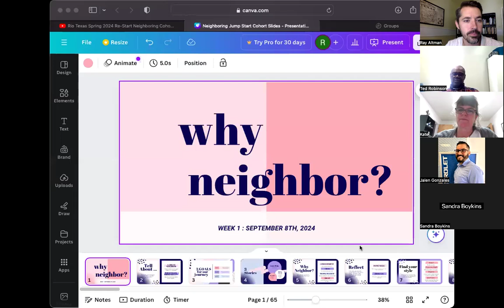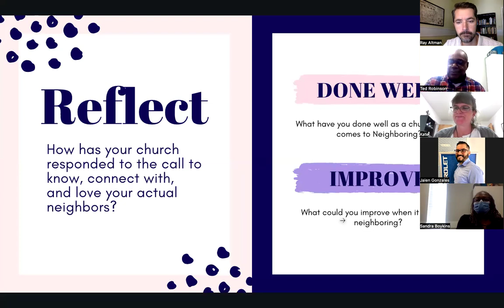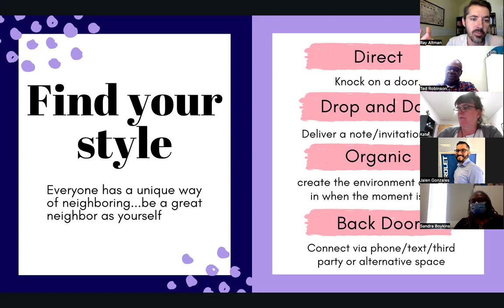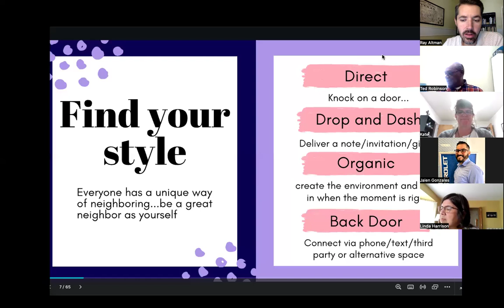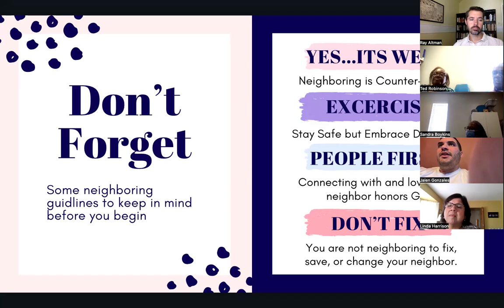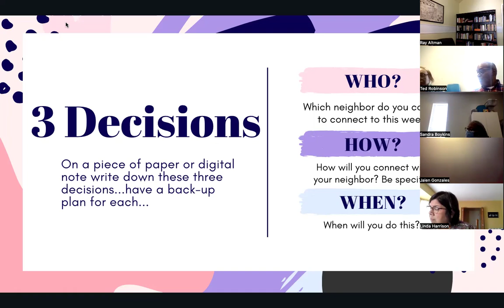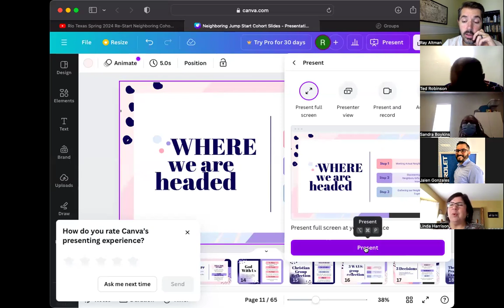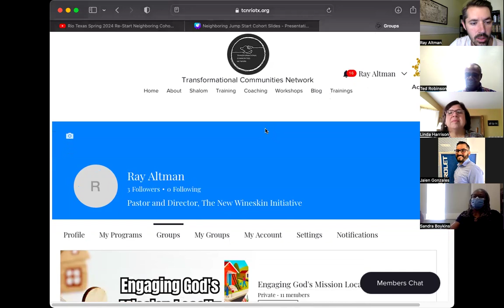Neighboring Jumpstart, Fall 2024: Week 1